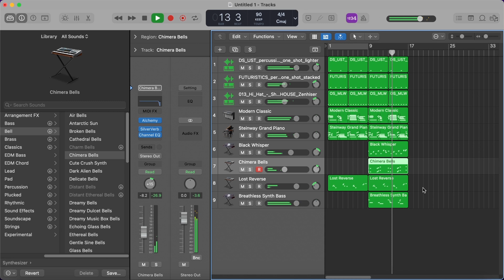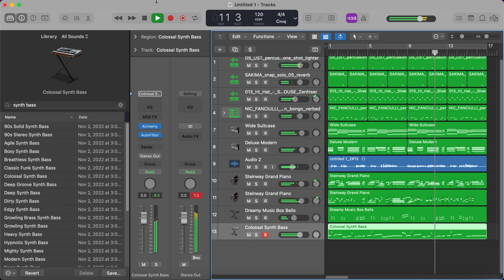Making Vintage RnB Samples for Snoh Aalegra in Logic Pro X